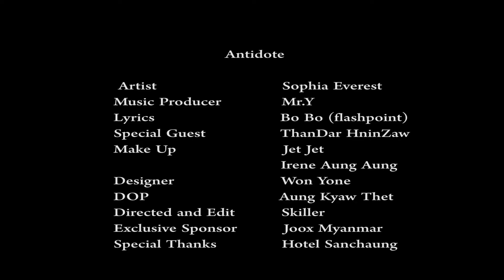Sophia Everest & Mr.Y - ANTIDOTE M/V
Artist - Mr.Y, Sophia Everst
Song - ANTIDOTE

Collaboration Song